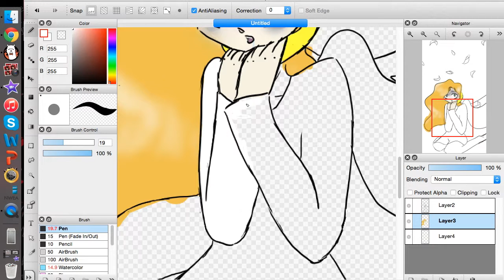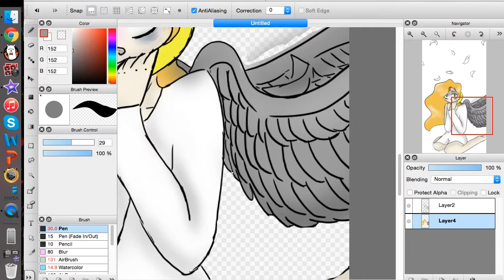choke - SpeedART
Side note: the sunrise in the background was not meant to be offensive. It is just a sunrise, and how it is often portrayed in drawings. Thanks.

"I thought of angels
choking on their halos
get them drunk on
rose water"

I hope you liked this video! Be sure to check out my friends' channels while you're here! Danke~~~